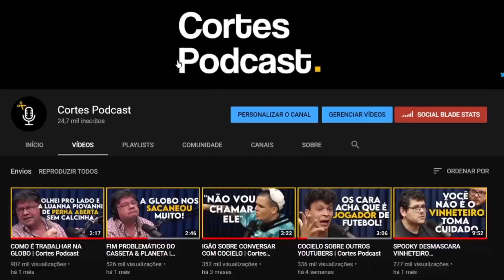REZENDE FALA SOBRE O INVASOR | Cortes Podcast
Vídeo original:
REZENDE - Flow Podcast #373